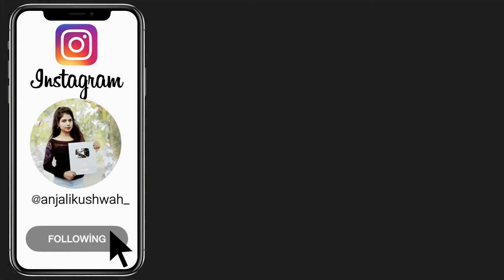3 easy elegant hairstyle - new hairstyle | hairstyle for girl | open hairstyle